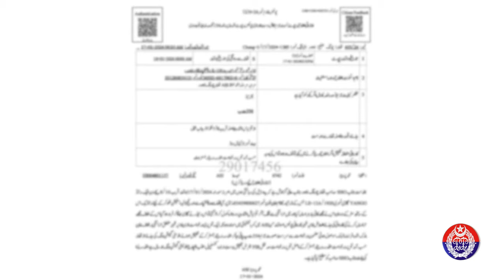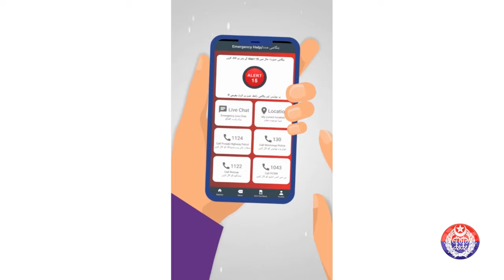Safe City and Punjab police arrested car driver for harassing a girl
Driver of a private taxi company in Raiwind area of lahore tried to molest a girl on her way to the university, on which the girl called 15 emergency.
The Safe City team consoled the girl and immediately sent the police for rescue.
Women must install "Punjab Police Women Safety App" in mobile to ensure their safety.